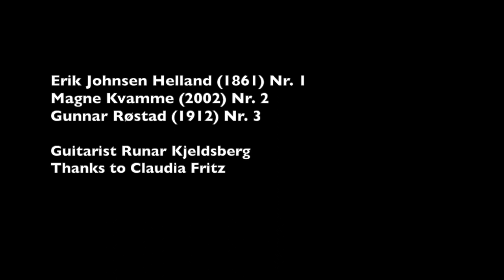The Oslo Hardanger Fiddle Blindtest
One modern Hardanger fiddle made by a Norwegian maker played together with two old Hardanger fiddles. Can you spot the difference? Recorded during “Instrumentmakerdagene 2020” at the Norwegian Academy of Music, 7th of March 2020. Conducted by Claudia Fritz.